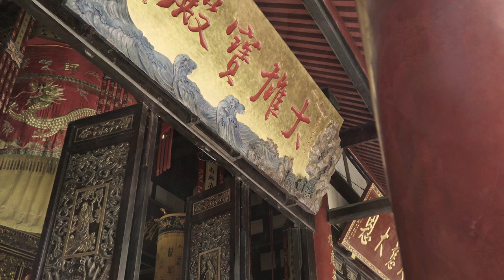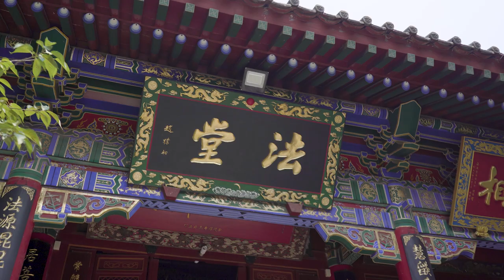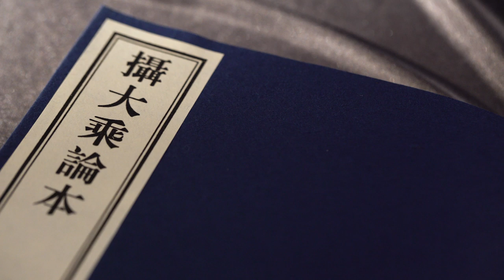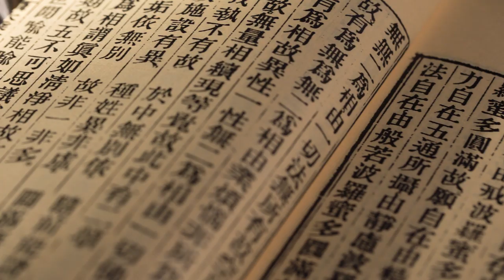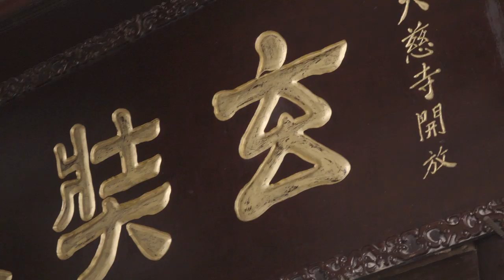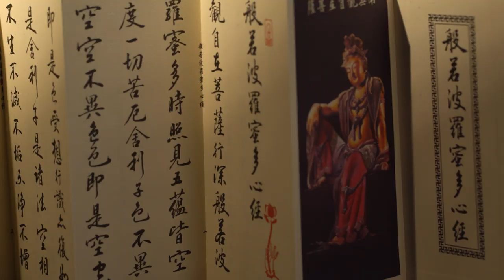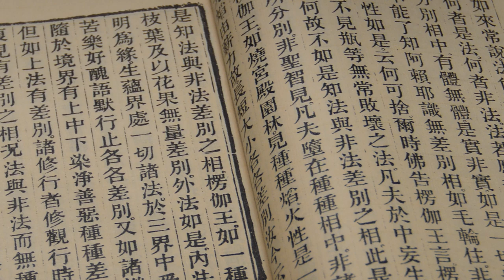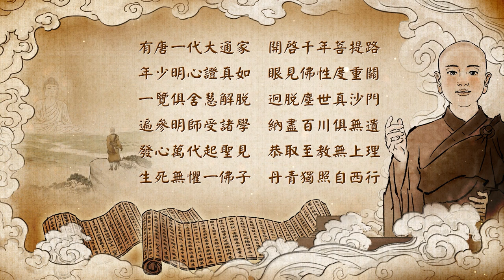Episode 1《The Thousand Year Path of Xuanzang Culture 》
Available subtitles: English, Spanish, Japanese, French, Bulgarian, Vietnamese, Chinese simplified.
Episode 1：
In 627, Master Xuanzang traveled to India. He unquestionably established the solid foundation for Chinese Buddhist culture, through both his devoted efforts in translating the scriptures that he obtained from India and in authoring treatises after he returned to China. The cultural height inaugurated by Xuanzang led to a glorious era of Chan Buddhism during the Tang and Song dynasties. This facilitated the subsequent thousand years path of Xuanzang culture.